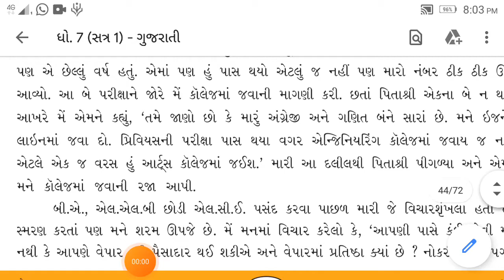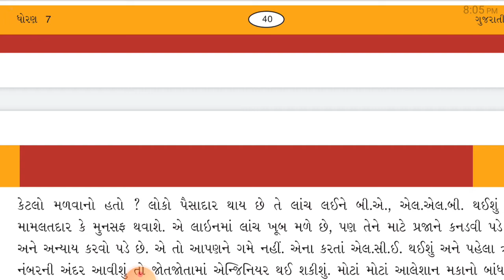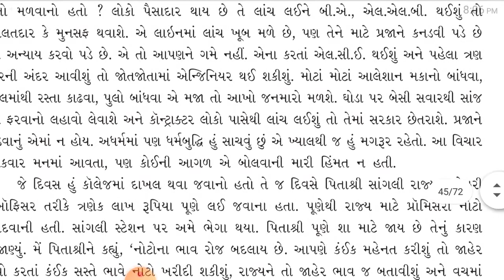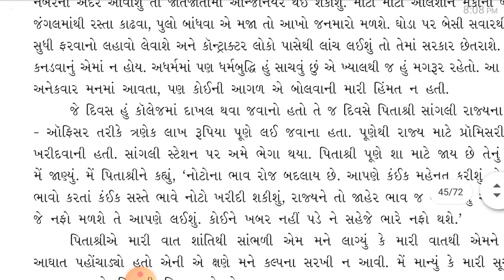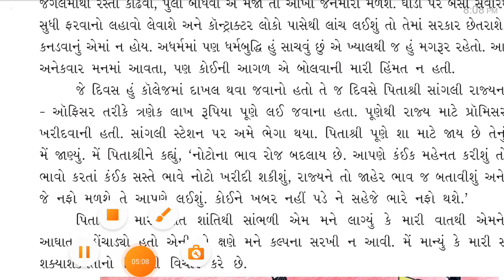ગુજરાતી ,ધોરણ -7,પાઠ- 7 ,ભાગ- 3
વિશયાંગ- પાઠ-૭ ,જીવનપાથેય ની સમજૂતી